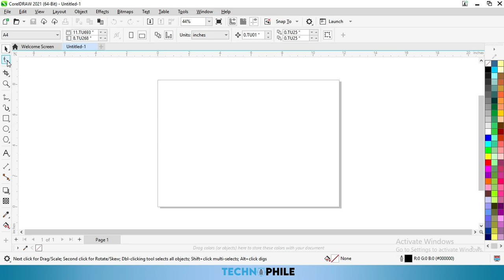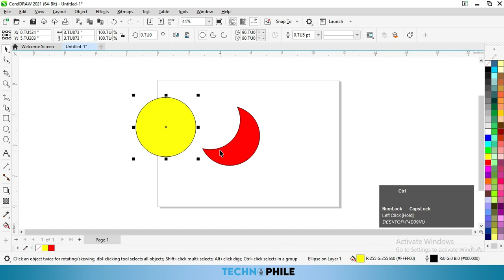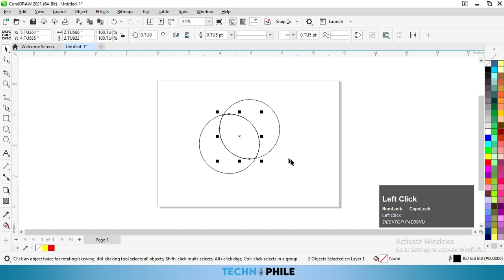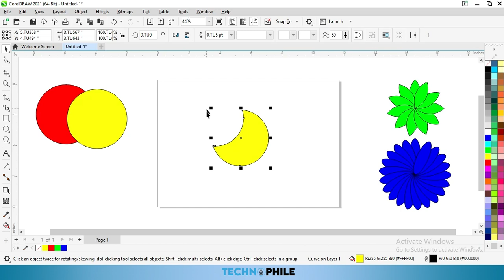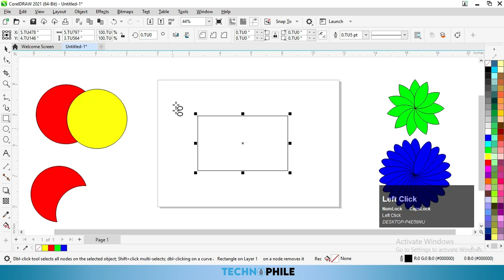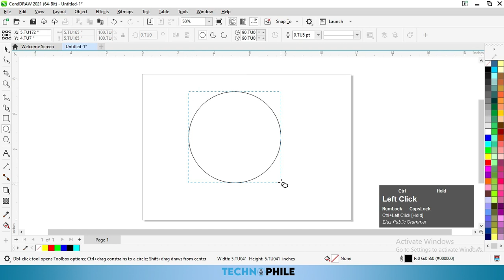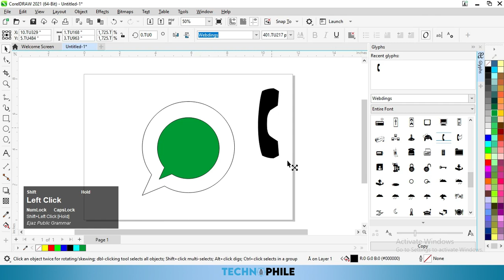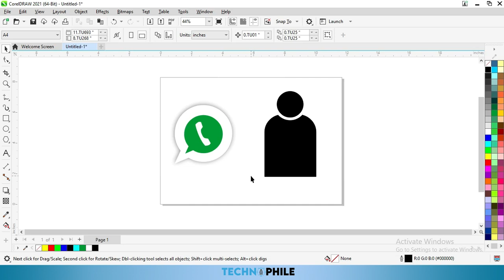Corel Draw 2021 shaping option | class # 7 | Free Training in Urdu | coreldraw 2021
In this video, I will teach you about shaping Option of CorelDRAW 2021.

If you want to learn Corel Draw complete course then you have come to the right place۔
I will teach you about all tools of Corel Draw 2021 and give some important tips for beginners.
Watch this video till the and grow your Graphic Designing skills.